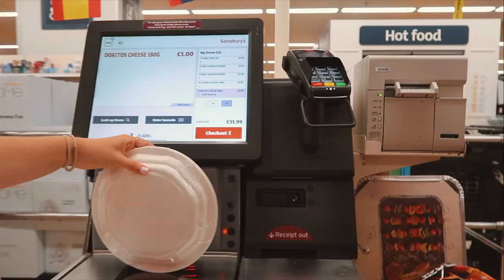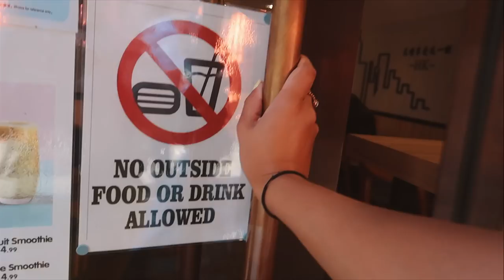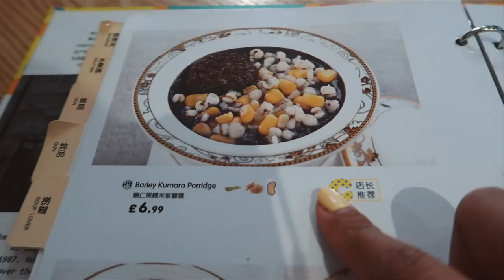Living in London: Freelance Work + Asian Food Tour | London Vlog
Day in the life of living and working in London: discussing full-time to freelance/retainer work, how I deal with anxiety, public BBQs in the city & an asian food tour at Eat Tokyo and Guo C 100 in Chinatown!